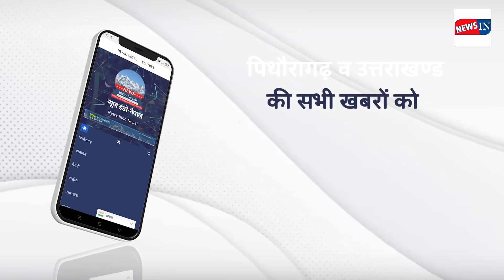Pithoragarh : Pickup fell into ditch, three school children !